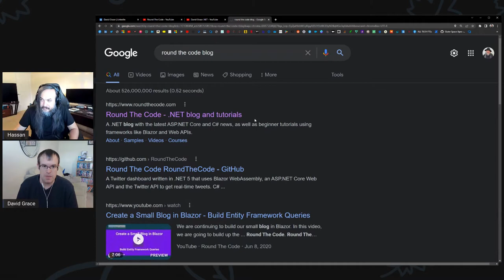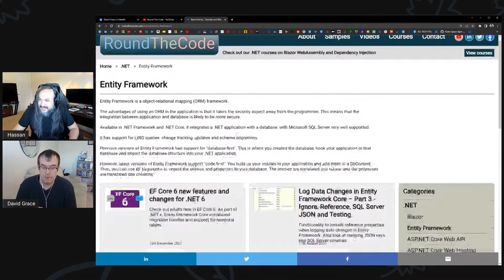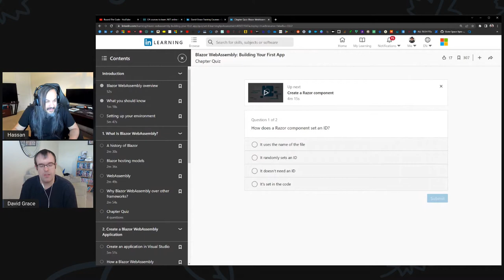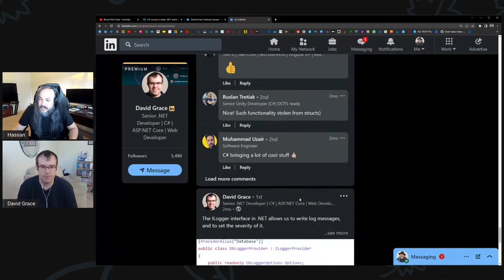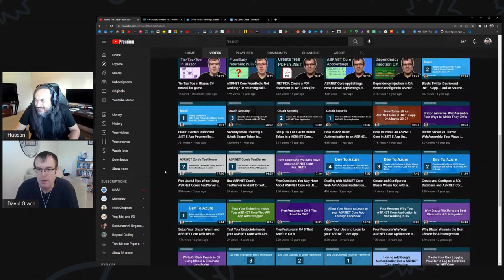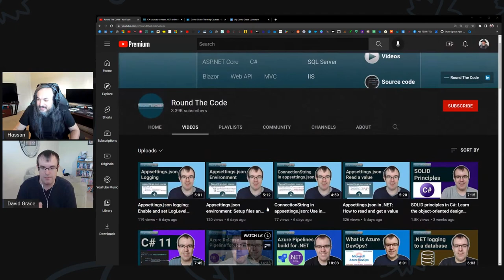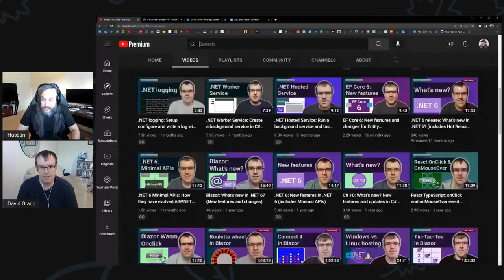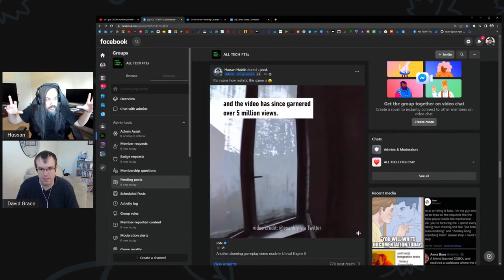PDCST018: Continuous Learning w/ @David Grace ( @RoundTheCode )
In this session, I will be chatting with David Grace - a passionate software engineer from England who likes to teach engineers everywhere about the latest in the .NET world.

David is very consistent, always evolving his methods in teaching and reaching to other engineers - but more importantly he ensures he honors every minute of his audiences' time - he tries to put the best of the best content out there to bring new concepts, patterns and ideas to his audience.